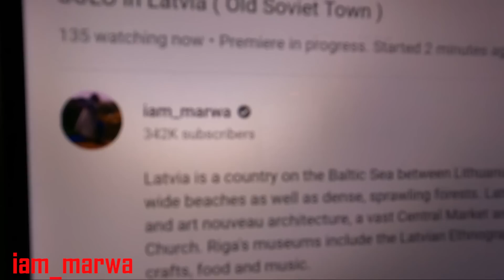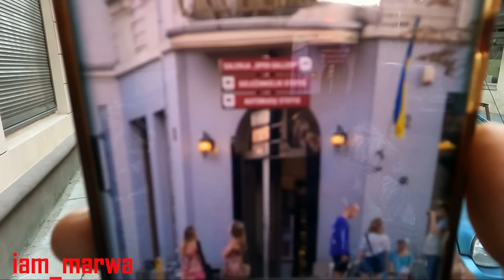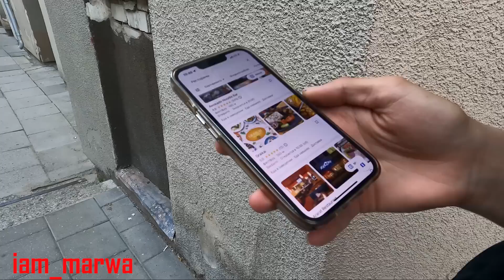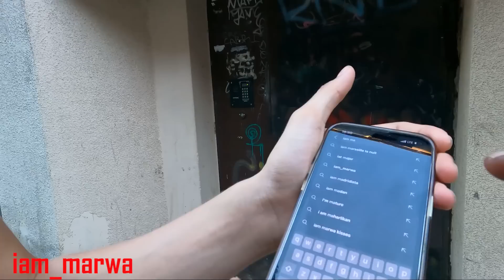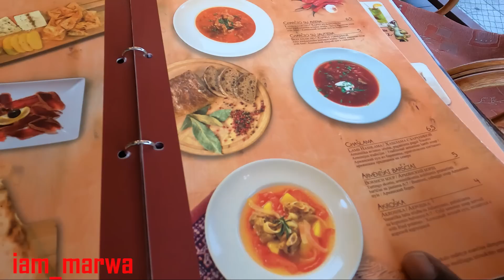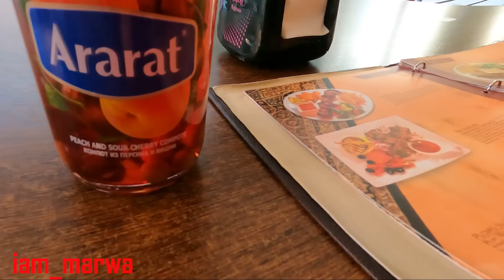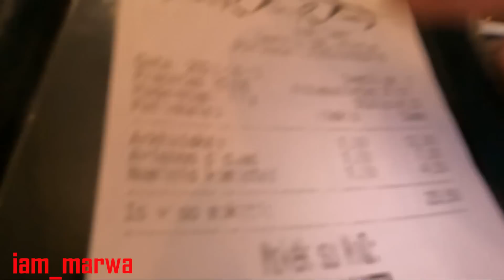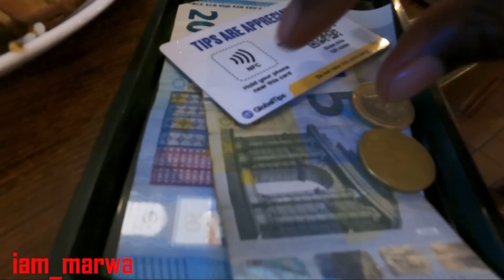Inside Lithuania 🇱🇹 !!!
Lithuania, officially the Republic of Lithuania, is a country in the Baltic region of Europe. It is one of three Baltic states and lies on the eastern shore of the Baltic Sea. Lithuania shares land borders with Latvia to the north, Belarus to the east and south, Poland to the south, and Russia to the southwest.

1.0) Buy My Sunglasses here ;

1.1 ) Buy My shirts ;

1. DJI MAVIC PRO DRONE ;
2. Canon 70D ;
3. Canon Lens ;
5.SamSung Note 9;
6. SONY FDR X3000 ;
7. OSMO POCKET ;
8. Sumsang phone ;

Espanol aqui